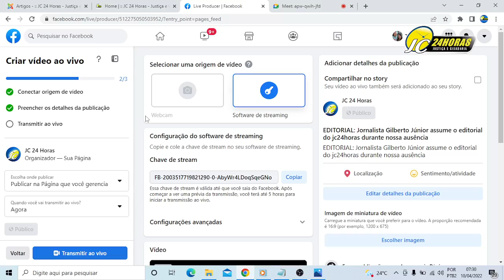EDITORIAL: Jornalista Gilberto Júnior assume o editorial do jc24horas durante nossa ausência